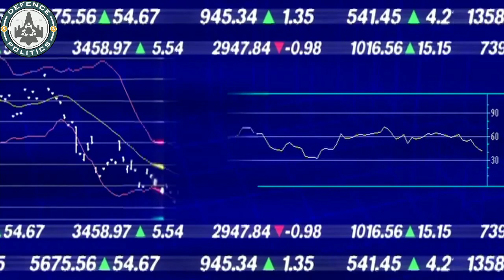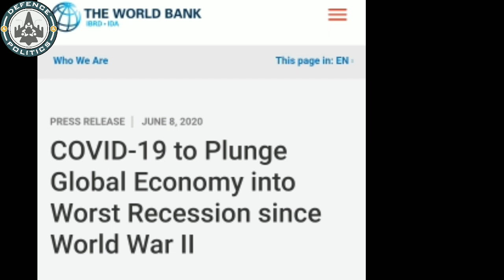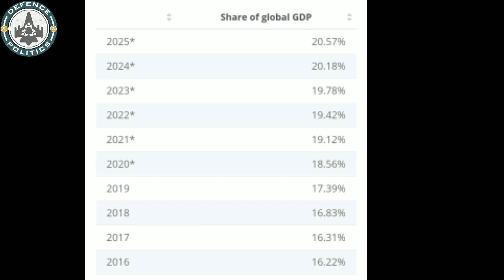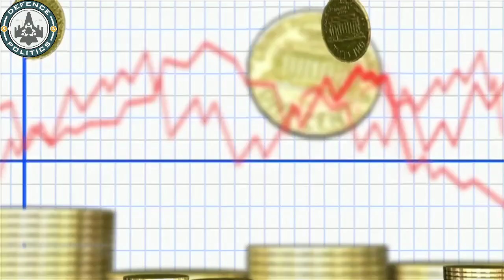China to overtake US as world's biggest economy by 2028 | भारत के लिए बड़ा खतरा | GDP growth 2020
The Centre for Economics and Business Research said that it nowexpected the value of China’s economy when measured in dollars to exceed that of the US by 2028, half a decade sooner than it expected a year ago.
In its annual league table of the growth prospects of 193 countries, the UK-based consultancy group said China had bounced back quickly from the effects of Covid-19 and would grow by 2% in 2020, as the one major global economy to expand.
With the US expected to contract by 5% this year, China will narrow the gap with its biggest rival, the CEBR said. Overall, global gross domestic product is forecast to decline by 4.4% this year, in the biggest one-year fall since the second world war.
Douglas McWilliams, the CEBR’s deputy chairman, said: “The big news in this forecast is the speed of growth of the Chinese economy. We expect it to become an upper-income economy during the current five-year plan period (2020-25). And we expect it to overtake the US a full five years earlier than we did a year ago.